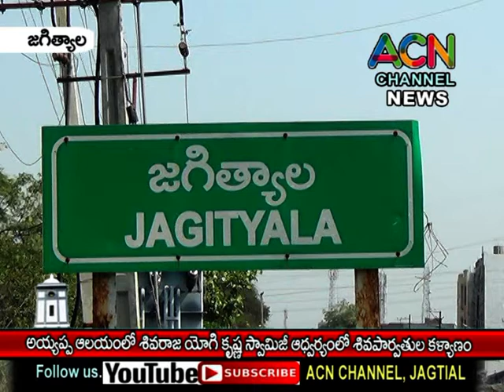జగిత్యాల అయ్యప్ప ఆలయంలో శివరాజ్ కృష్ణ యోగి స్వామీజీ ఆధ్వర్యంలో శివపార్వతుల కళ్యాణం